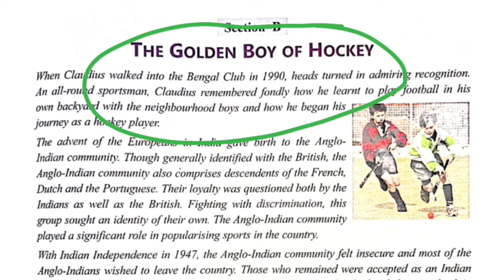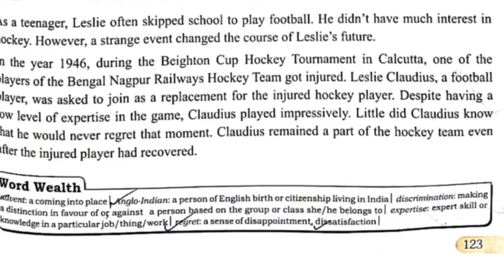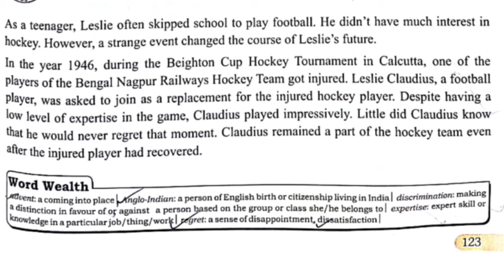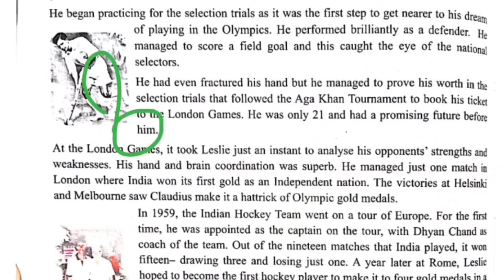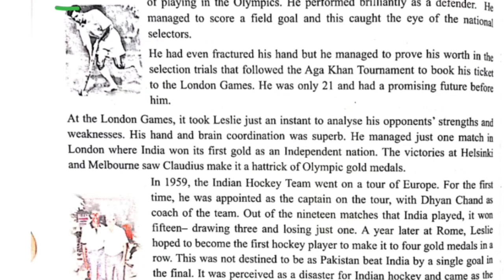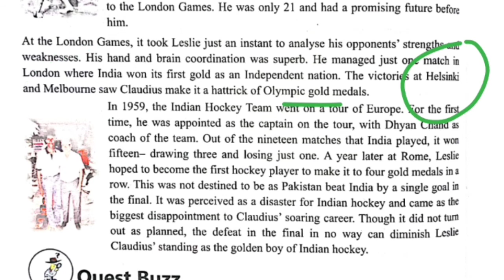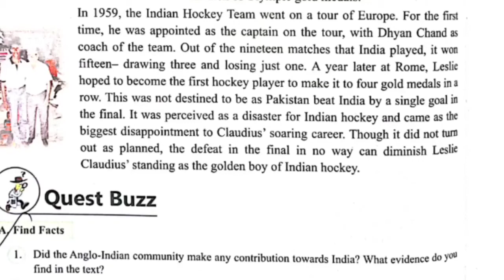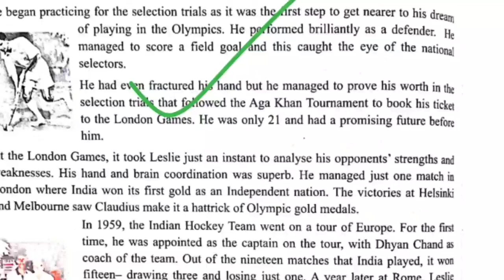The Golden Boy Of Hockey| Class 8th| Rachna Sagar Publication| Unit 5 Section B| Leslie Claudius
Class-12th English literature CBSE BOARD

Class-10 इंग्लिश लिटरेचर सीबीएसई बोर्ड

Class 8 English literature CBSE board

Class 7th English literature CBSE board

Class 6 English literature CBSE board

Class 6th Madhuban New Magic Grammar